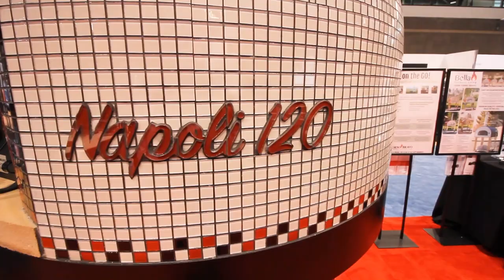Chef Leo Spizzirri At The National Restaurant Association With Forno Bravo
Join Master Instructor, Chef Leo Spizzirri, as he talks about his experience using the Forno Bravo Napoli oven at the 2019 National Restaurant Association Trade Show. He absolutely loves the new burner that performed beautifully for his live cooking demos! Enjoy the interview and images from the show to get a taste of the excitement.

Visit the link below to check out the amazing Napoli oven that Chef Leo talks about about: